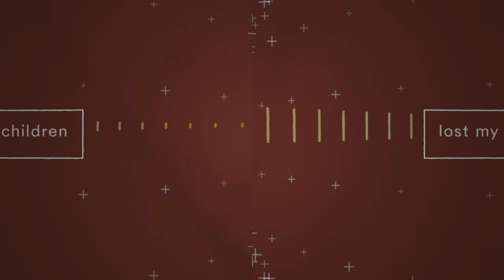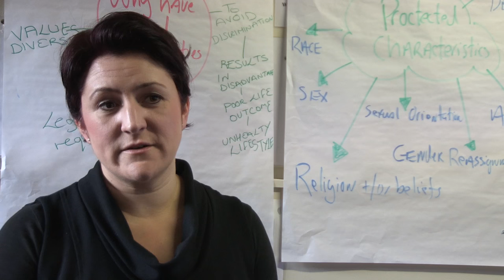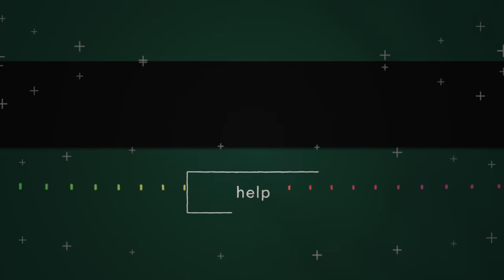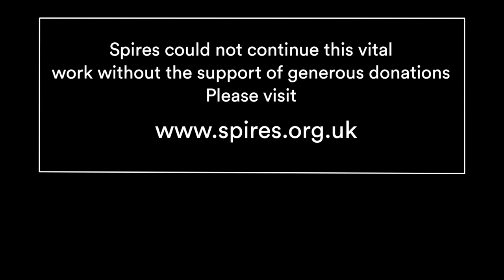Spires Streetlink - A short film HD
A short film about Spires' Streetlink project that supports women involved in street based sex work in Lambeth, London.

Central to the Streetlink service are our 4 outreach sessions a week. Essential in providing that necessary, first point of contact, the aim of our outreach service is for us to support street-based sex workers in their own territory, at times when they are active.

The outreach team work one-to-one with women who, as well as selling sex on the street, often have to face some of the following issues:  homelessness; poverty; entrenched addiction to drugs/alcohol; poor physical and mental health; sexually transmitted diseases, unwanted pregnancies.  Many are also suffering from sexual and physical violence, which has often gone unreported due to women’s shame and stigma attached to the circumstances surrounding such attacks.